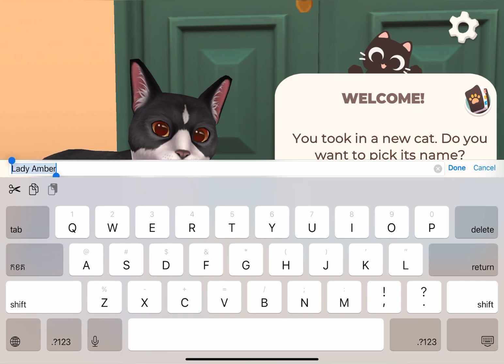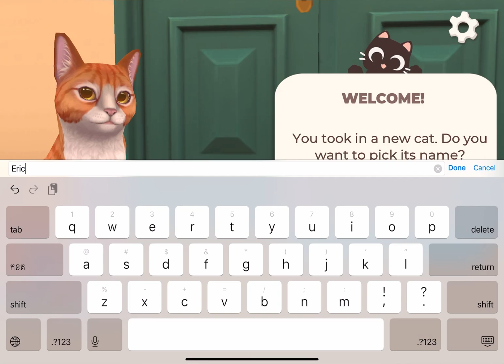Cat Rescue Story: pets home First Gameplay